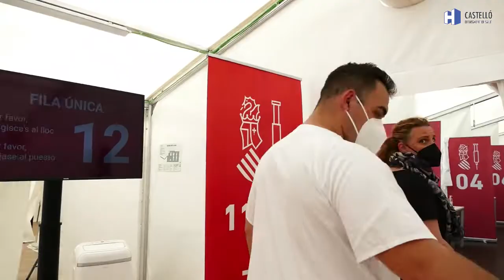Vacunació comunitat educativa Departament de Salut de Castelló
L'Hospital de campanya acull des del divendres, 26 de març, la vacunació de la comunitat educativa del Departament de Salut de Castelló. Així es desenvolupa la immunització prevista per més de 9.000 persones.